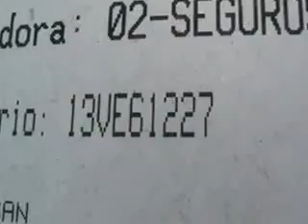SUBASTASMA NISSAN, TSURU 2008